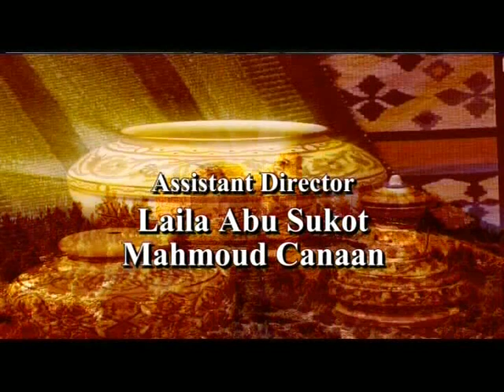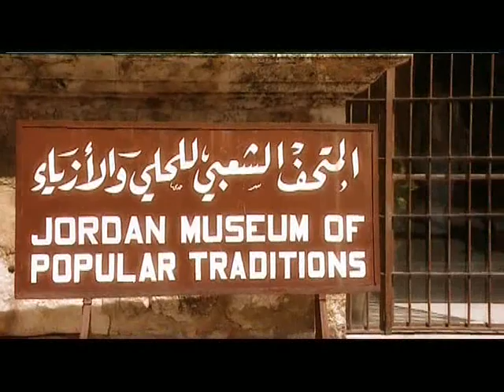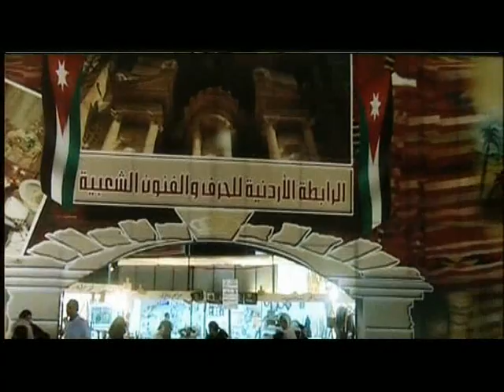Tour jordan Hashem France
Preduce & Directed By International film Director Hashem H AL-mashalah
 The film documentary show you all the tourist areas in Jordan and includes coverage of Um Qais northern Jordan to Aqaba South Jordan